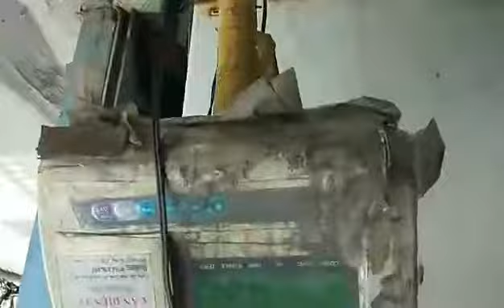NGAO TÍM HAY GỌI NGAO GIẤY BỰ KHỦNG NHẤT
Ngao này con rất bự, ăn thịt rất chắc, có thể chế biến các món nấu cháo, hấp, lẩu, nướng... rất được ưa chuộng